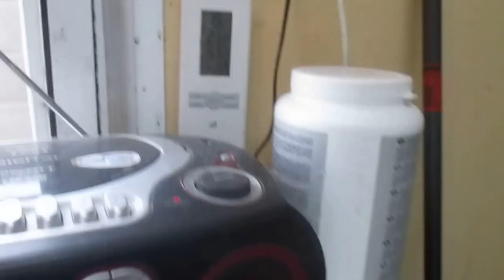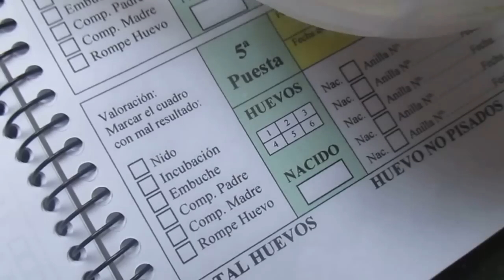NIDADA DE 7 PICHONES (HD)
Cosas como estas son la que te dan alegrias y te dan fuerza para seguir con las aves 7 rojos alas blancas de un tiron un saludo xD